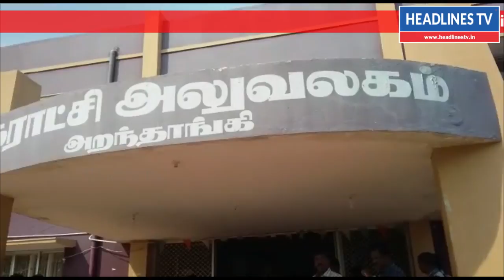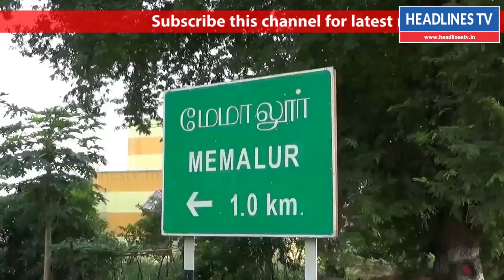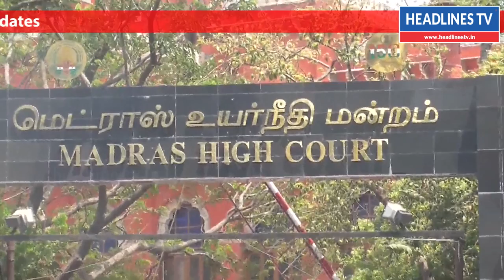கமலஹாசன் கேள்வி - விவசாயிகளுக்கு கடன்படாதவர் யார் ?